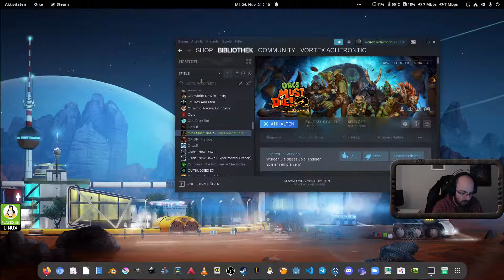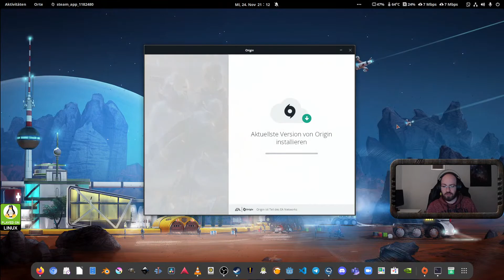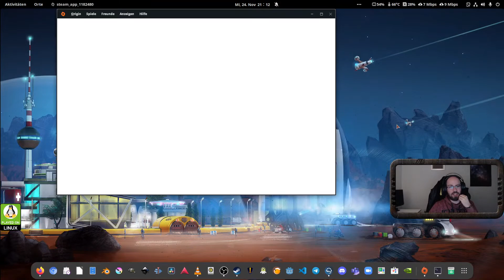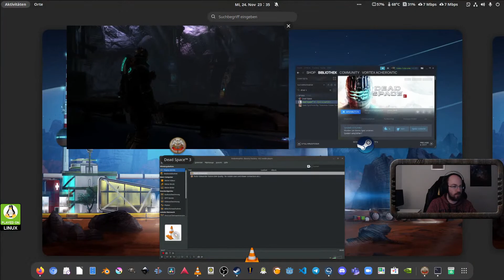💀 Dead Space 3 | Part 2 - 24.11.2021 | 🐧 Linux / openSUSE 🦎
Past Broadcast Aragami 2 unter openSUSE Tumbleweed Linux

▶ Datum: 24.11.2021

▶ Spiele
⭐ Spiel: Dead Space 3
⭐ Publisher: Electronic Arts
⭐ Entwickler: Visceral Games

▶ Spieler
⭐ Suroth
⭐ Thalons
⭐ Vortex Acherontic

▶ Gaming Rig
⭐ OS: openSUSE Tumbleweed (Linux) 🦎
⭐ RAM: 16 GB Corsair Vengance DDR-4
⭐ GPU: 2x Palit GeForce GTX 1080 Dual OC
⭐ CPU: AMD Ryzen 7 1800X
⭐ Mainboard: MSI X370 SLI PLUS

▶ Software
⭐ Streaming Software: OBS Studio
⭐ Launcher: Steam
⭐ Kompatibilitätswerkzeuge: Proton + DXVK